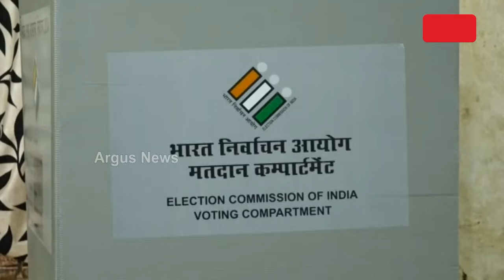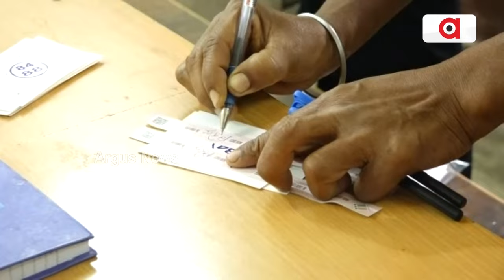ଭାରତ ଗଣତନ୍ତ୍ର ମହାପର୍ବର ସାକ୍ଷୀ ବିଦେଶୀ ଅତିଥି || 10Nations Political Leaders Visit India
ଗଣତନ୍ତ୍ରର ମହାପର୍ବରେ ବିଦେଶୀ ସାକ୍ଷୀ ।  ଲୋକସଭା ନିର୍ବାଚନର ଅନୁଭବ ନେବାକୁ ଭାରତରେ ପହଞ୍ଚିଛନ୍ତି ଅଷ୍ଟ୍ରେଲିଆରୁ ରୁଷିଆ, ଶ୍ରୀଲଙ୍କାରୁ ମରିସସ ଯାଏ 10 ଦେଶର 187 ପ୍ରତିନିଧି ।  ବିଶ୍ବର ବିଭିନ୍ନ ଦେଶର 18ଟି ରାଜନୈତିକ ଦଳର ନେତାଙ୍କୁ ନିମନ୍ତ୍ରଣ କରିଛି ବିଜେପି ।